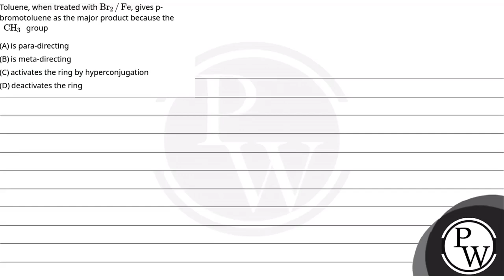Toluene, when treated with Br2/Fe, gives p-bromotoluene as the major product because the CH3 gro....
Toluene, when treated with Br2/Fe, gives p-bromotoluene as the major product because the CH3 group 📲PW App